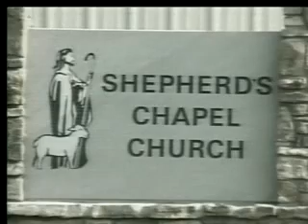Ecclesiastes ~ 12:5 to 12:14